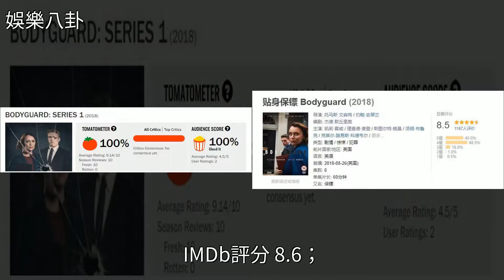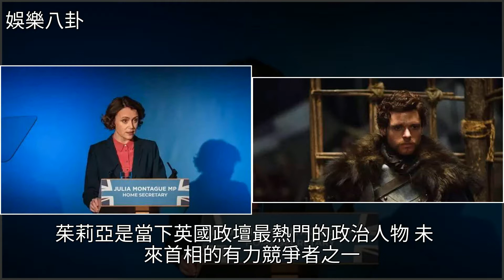看完三集，我確定這是今年最令人上癮的劇，[娛樂八卦]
看完三集，我確定這是今年最令人上癮的劇 [娛樂八卦]英國,無恥之徒,中東局勢,美劇,政治看完三集，我確定這是今年最令人上癮的劇 [娛樂八卦]英國 無恥之徒 中東局勢 美劇 政治